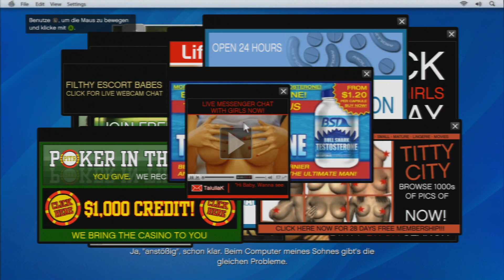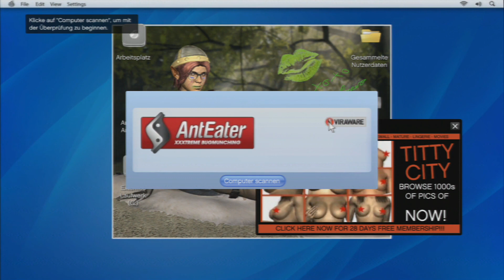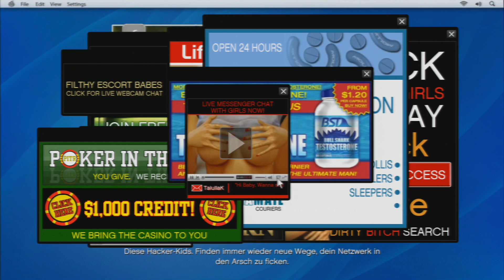Let's Play GTA V Part 8: Freundschaftsanfrage [BLIND/100%] (German)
Hauptmissionen (Lester Crest):
Freundschaftsanfrage

► Skype:
goonerlp

► TeamSpeak3:
goonerlpts.nitrado.net:17800